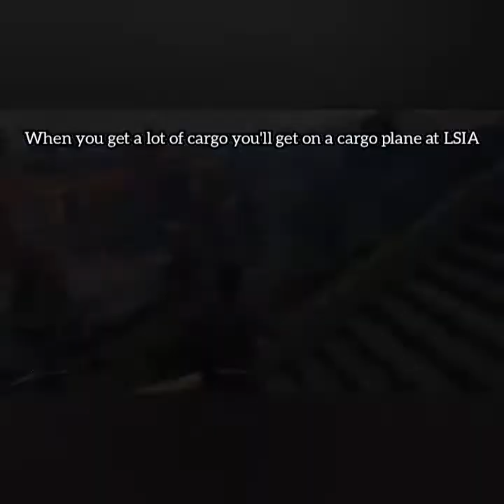How I Got $4,000,000 In A Week // Grand Theft Auto 5 Money Method 2021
In this video I show how I earned 4 million dollars in GTA v. Now normally it's 2mil but there was a x2 money event.

Checkout this spreadsheet I made that shows each set of cargo and how much profit / value it is.

IGNORE